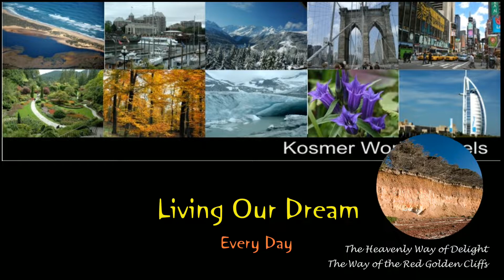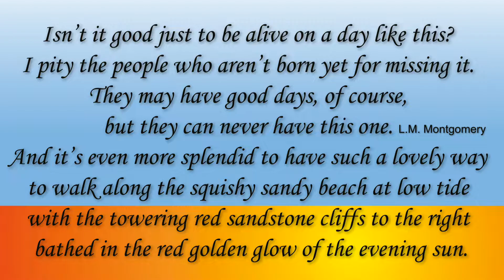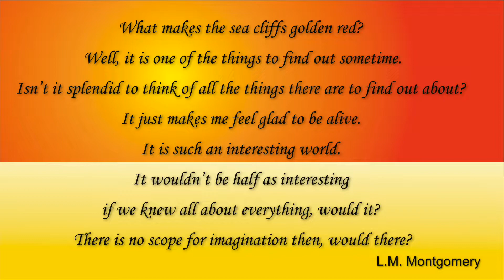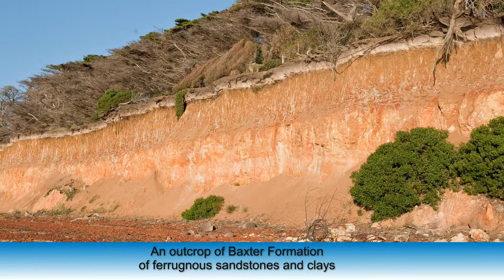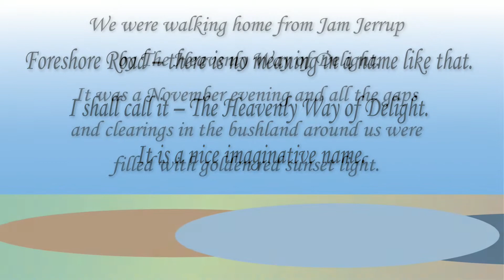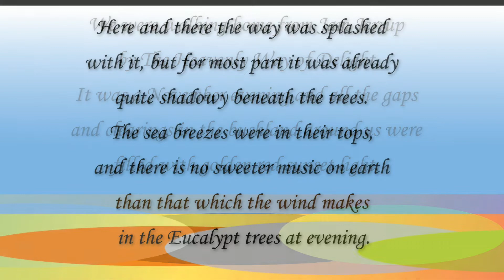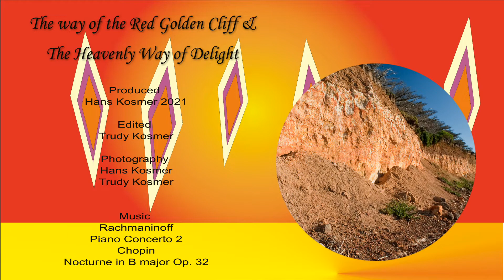Lang Lang the way of the red golden cliffs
What makes the sea cliffs golden red? Well, it is one of the things to find out sometime. Isn’t it splendid to think of all the things there are to find out about? It just makes me feel glad to be alive. It is such an interesting world. It wouldn’t be half as interesting if we knew all about everything, would it? There is no scope for imagination then, would there?